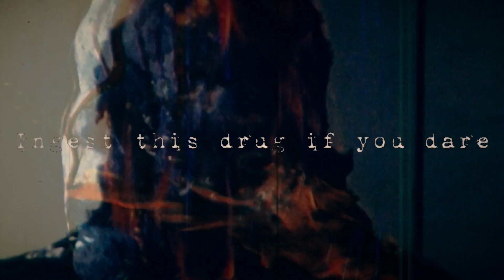THE HOUSE BY THE CEMETERY - 1981 Trailer - Lucio Fulci - Italian Horror Classic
The House by the Cemetery (Quella villa accanto al cimitero) is a 1981 Italian horror film directed by Lucio Fulci. Stars Catriona MacColl, Paolo Malco, Ania Pieroni, Giovanni Frezza, Silvia Collatina and Dagmar Lassander.

Plot revolves around a series of murders taking place in a New England home that happens to be hiding a gruesome secret within its basement walls.

Production
Fulci claimed that after making The Black Cat & The Beyond, he wanted to make a film in tribute to HP Lovecraft without the film being based on one of his stories, but written as if it existed within the universe. Screenwriter Dardano Sacchetti was inspired by Henry James' The Turn of the Screw. Sacchetti also stated the film was based on his own personal experiences as a child, being born in a large country house with a large dark basement & that age 9 he had to cross a cemetery at night. In his bio, Fulci spoke negatively about Sacchetti's contributions as a screenwriter saying The House by the Cemetery was derivative of scenes from The House That Screamed. The film went through several changes from the original story by Elisa Briganti & the script by Sacchetti. The script was originally titled La notte dell'inferno (The Night of Hell). Sacchetti's script was revised by Fulci and Giorgio Mariuzzo, Mariuzzo claimed he worked as a script doctor slightly changing work stating that Sacchetti's scripts were often too short.  Sacchetti commented on this stating "Mariuzzo always intervened afterwards, either because I had to leave to work on another film or refused to make those changes that Lucio demanded. That was the reason for our arguments."

Shot in New York City, Boston, and Concord, Massachusetts. The film was also shot in studios at De Paolis In.Co.R. Studios in Rome.  Shooting the film took eight weeks.  Made on a budget of approximately 600 million Italian lire.

Release
The Italian ratings board asked for a brief six-second cut where Dagmar Lassander's character Laura Gittleson is murdered; ironically, Fulci obliged only because of his dissatisfaction with the effects in certain shots.  The film opened in Turin on 14 August 1981, distributed in Italy by Medusa Distribuzione. The film grossed 1,407,981,297 lire in Italy, making it Fulci's most financially successful horror film of the 1980s.  Prior to the French theatrical release, it was shown at the Festival International du film fantastique et de science-fiction alongside Fulci's earlier film The Black Cat.  It was released in France on 24 March 1982 and in the United States on 1 March 1984.  The American trailer was narrated by the noted monologuist Brother Theodore.

The film was released in the UK in 1982,  by Eagle Films. The film passed with cuts by the BBFC involving scenes being trimmed involving Ann and Laura's murders giving the film a 84-minute and 49 second run time. This version was released on UK home video and later placed on the video nasties list after the Video Recordings Act 1984. It was re-released on home video in 1988 with 4 minutes and 11 seconds of the film cut. The film was re-released on 29 May 2001 with only 33 seconds cut and again in 2009 uncut.

Critical reception
Monthly Film Bulletin -  the film had a "Frankenstein theme but adds little to the well-worked legend and would matter less were the film visually richer, but for the most part it is comparatively sober and restrained, at least by Fulci standards. Agreed, the film undeniably has its moments –Bob's escape from the cellar; the human debris of Freudstein's laboratory; an attack by a particularly ferocious and tenacious bat; the climactic appearance of the horribly mutated Freudstein".

Corriere della Sera dismissed it as an "Italian Shining; a condensation of rip-offs, commonplaces and badly repeated horror conventions."

La Stampa stated "to see children involved in such a gruesome & oppressive horror story will perhaps cause disconcert & discomfort, rather than pity in many spectators."

In France, La Revue du cinéma proclaimed Fulci had to show "us something other than endless scenes of butchery who truly become more and more painful and soporific"

L'Écran fantastique - "Except for 2 or 3 welcome details  the suspense "for laughter", so appreciated by American filmmakers, here becomes particularly tedious". But,  praised the films visuals, noting "melancholic, wintery photography" while still concluding the film's "repertoire of gimmicks repeated or borrowed from Argento, our greatest regrets is the absence of madness in the explanation of the monster, yelled amid the din of a stretched suspense."

From retrospective reviews, Rotten Tomatoes has an approval rating of 45%, based on 11 reviews, with an average rating of 4.50/10.

Time Out called it  "a hack-work of almost awesome incoherence".

AllMovie praised it, complimenting its atmosphere.